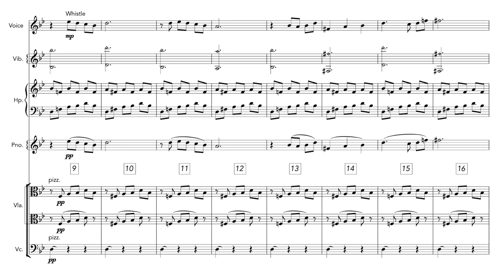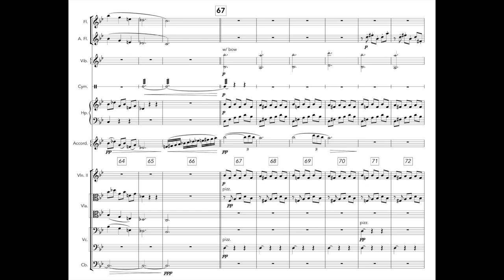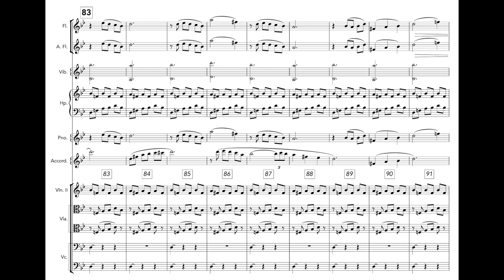The Shape of Water - Alexandre Desplat (with Score)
A transcription of Alexandre Desplat's Oscar winning score to Guillermo Del Toro's 2017 film, The Shape of Water.

Brandon is a composer, orchestrator, and clarinetist who creates music for a wide range of media.